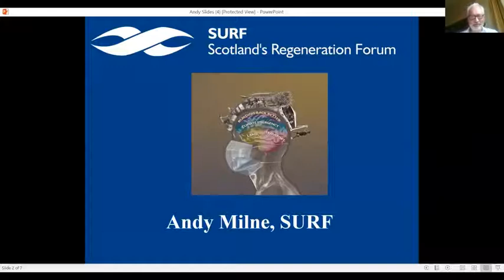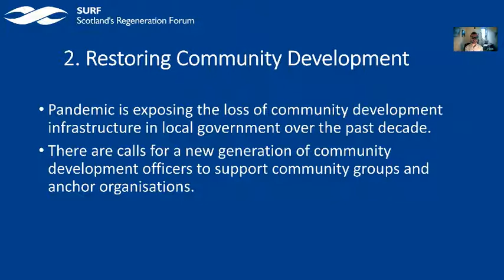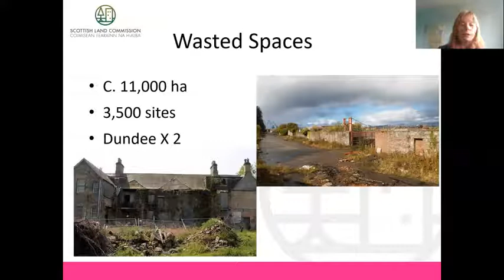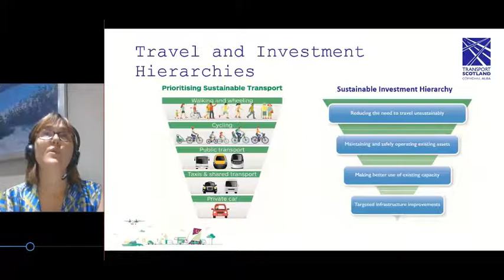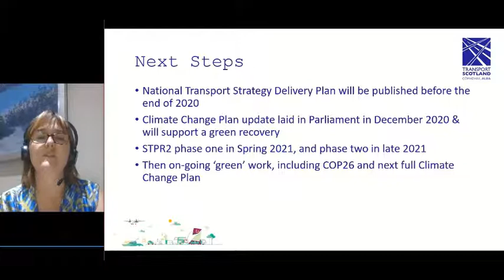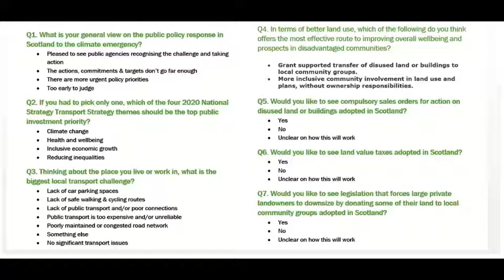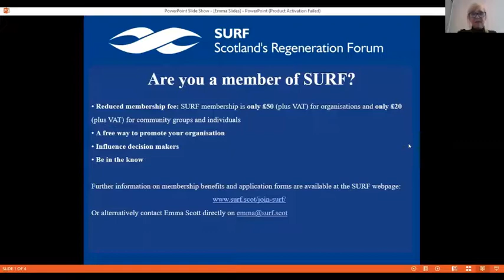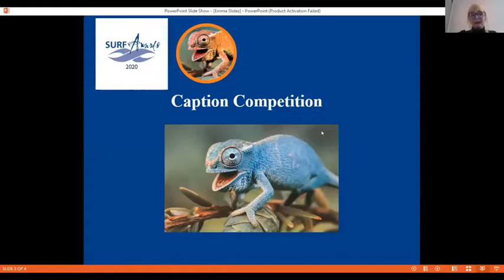2020 SURF Annual Conference Session 2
Land and Transport in a Climate Emergency

Presentations from Shona Glenn (Scottish Land Commission), Heather Cowan (Transport Scotland) and Nick Skelton (Stantec)